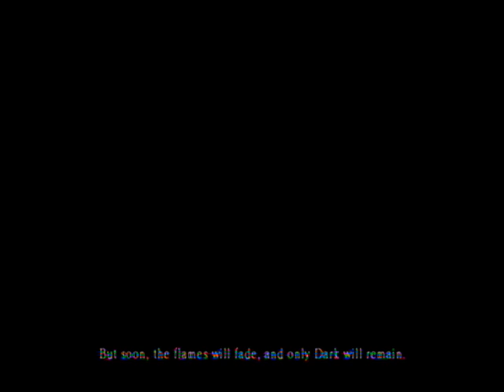DVD 025910 0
I decided to get back on the horse, so to speak.  I was watching another youtuber start a play through of Dark Souls...so I figure why not!